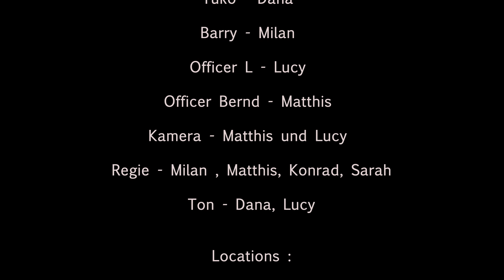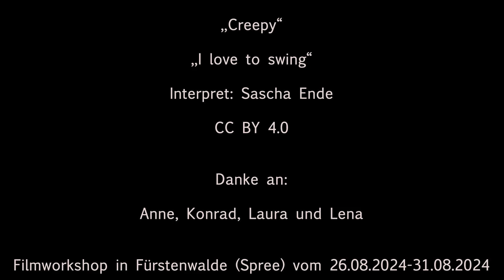BLOODY LARRY - Filmworkshop in Fürstenwalde 2024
Ein vermeintlicher Serienmörder ist in Fürstenwalde unterwegs. Zwei Freundinnen begeben sich auf seine Spur und kommen ihm gefährlich nahe.
Der Film entstand während des 6-tägigen Filmworkshops in den Sommerferien in Fürstenwalde. Es ist ein Kooperationsprojekt der Kinderfilmuni Babelsberg und der Präsenzstelle Fürstenwalde.